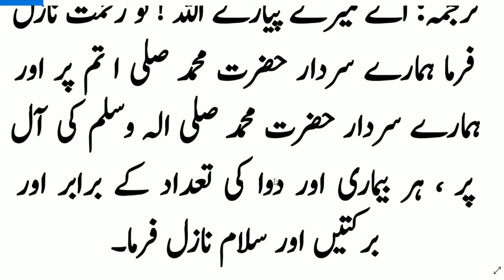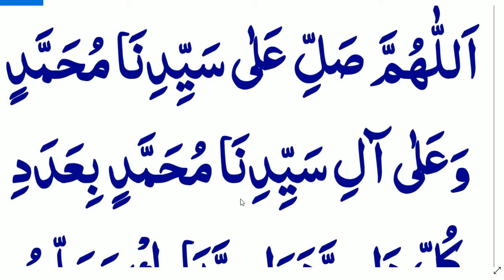morning Durood sharif